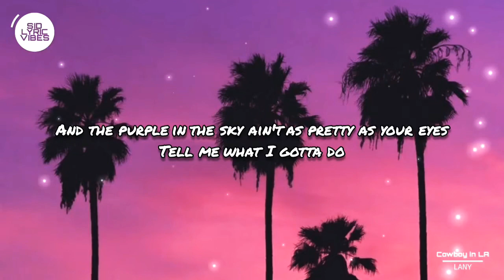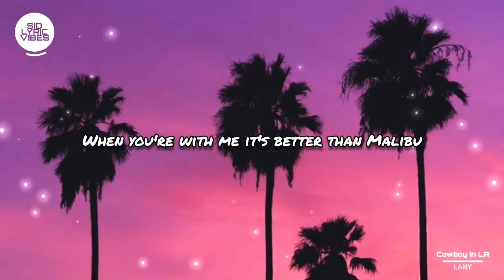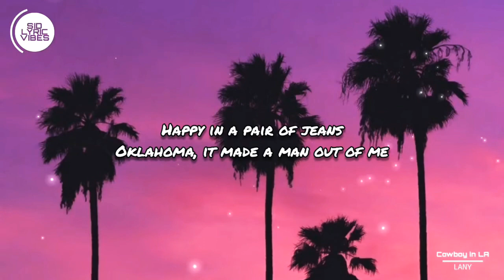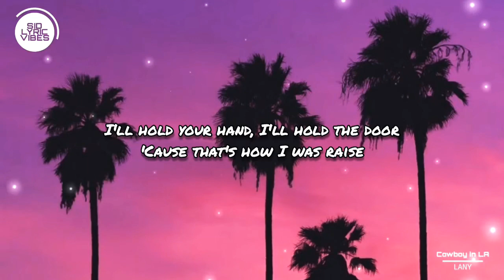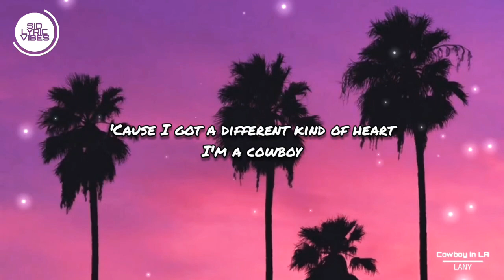LANY - Cowboy in LA (Lyrics)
Cowboy in LA by LANY (Lyric Video)

Cowboy in LA (Lyrics)

[Verse 1]
Palm trees square dancing under the moon
Sunsets, they ain't got nothing on you
And the purple in the sky ain't as pretty as your eyes
When you're with me it's better than Malibu

[Chorus]
Let's skip the club, let's skip the crowd
Wanna take you on a date
I'll hold your hand, I'll hold the door
'Cause that's how I was raised
And all the other boys in town all look and talk the same
But I got a different kind of heart
I'm a cowboy
A cowboy in LA

[Verse 2]
Thunder, pickups, and cheap gasoline
Lightning, best show that I've ever seen
And you get up every day and you work hard for your pay
Happy in a pair of jeans
Oklahoma, it made a man out of me

[Chorus]
Yeah, all the other boys in town all look and talk the same

[Bridge]
And we can take it slow
This ain't a rodeo
I can show you something new

[Chorus]
And all the other girls in town won't look at you the same
I'm a cowboy
They got a cowboy in LA